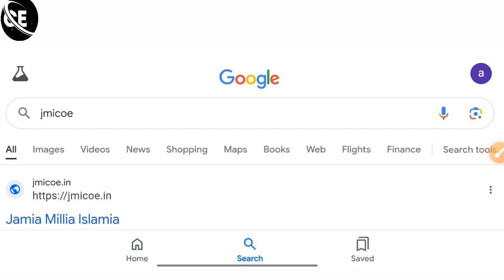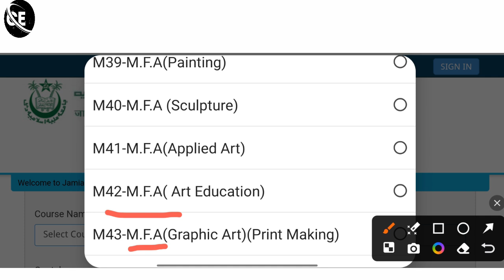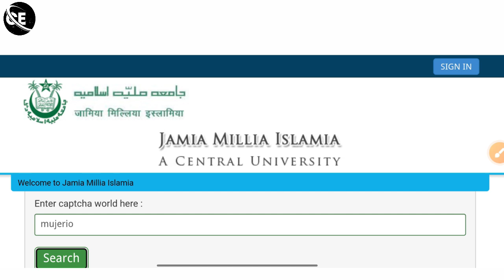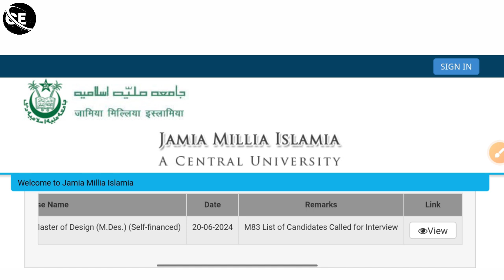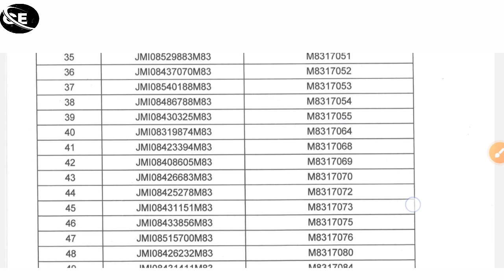Jamia entrance result 2024 | Jamia 2nd list result 2024 | Jamia 3rd list 2024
Jamia today result 2024 | Jamia result 2024 | Jamia 2nd list result 2024 | Jamia 3rd list 2024